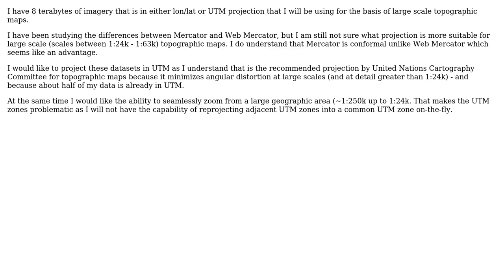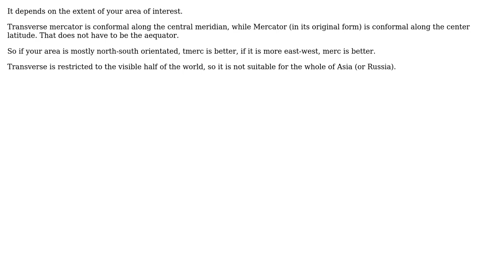GIS: Mercator vs. Web Mercator for Large Scale Topographic Maps (2 Solutions!!)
GIS: Mercator vs. Web Mercator for Large Scale Topographic Maps

With thanks & praise to God, and with thanks to the many people who have made this project possible! | Content (except music & images) licensed under CC BY-SA | Music | Images & others | With thanks to user Jeshua Lacock user BradHards user AndreJ and the Stack Exchange Network Trademarks are property of their respective owners. You are responsible for your own actions.